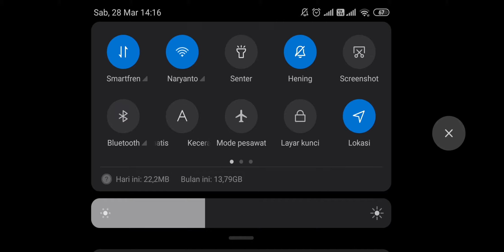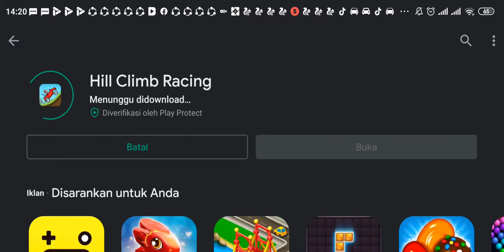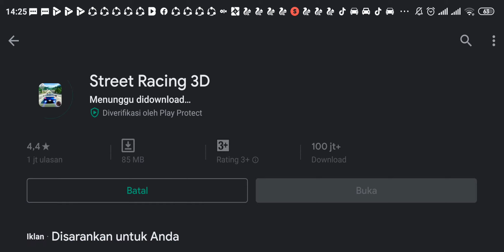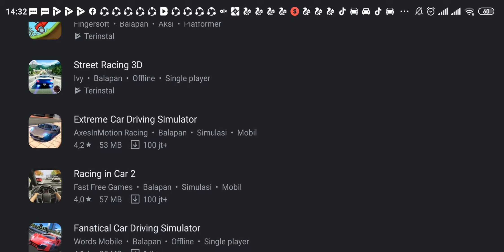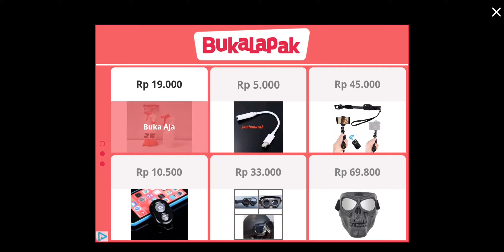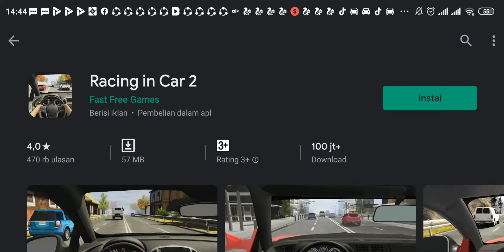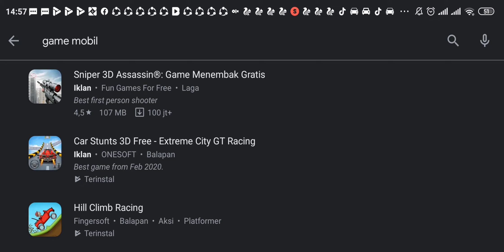NYOBAIN SEMUA GAME MOBIL DI PLAYSTORE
GAME MOBIL PLAYSTORE